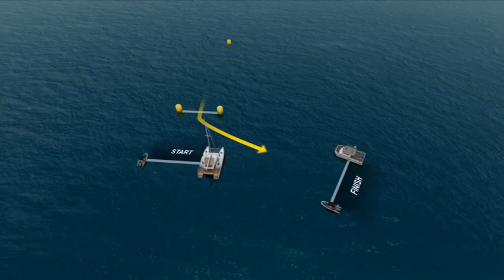Women's Laser Radial |Sailing |Rio 2016 |SABC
Watch exciting sailing medal contests here from Rio 2016.